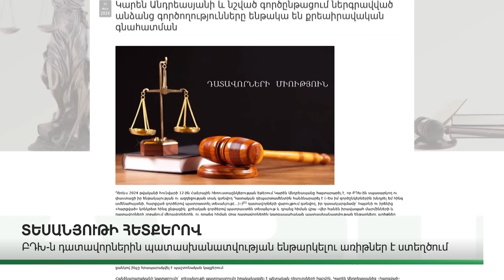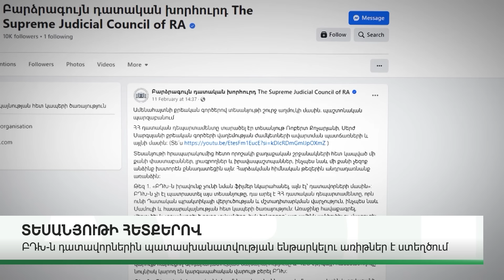ՆՈՐ ՄԱՆՐԱՄԱՍՆԵՐ. ԿԱՐԵՎՈՐ ԼՈՒՐԵՐ 17.02.2024Թ.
ABN TV
UCOM - 196
Rostelecom - 32

Կայք՝ abnews.am